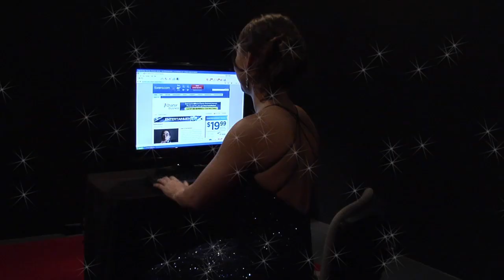foxreno.com Entertainment web driver "Stars"